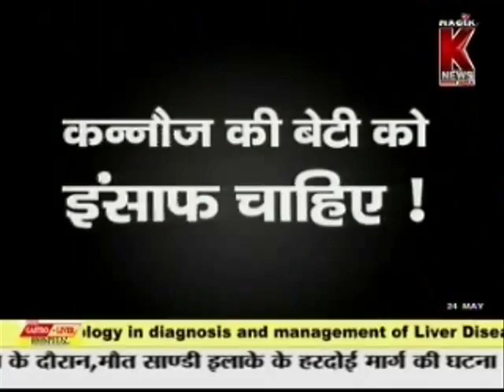Kannauj ki beti ko milega insaaf